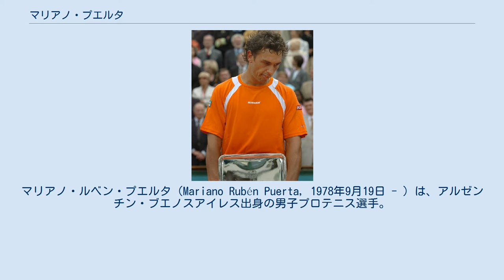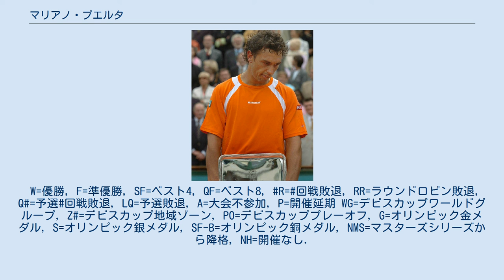マリアノ・プエルタ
マリアノ・ルベン・プエルタ（Mariano Rubén Puerta, 1978年9月19日 - ）は、アルゼンチン・ブエノスアイレス出身の男子プロテニス選手。
2005年全仏オープン男子シングルス準優勝者。
男子テニスツアーでシングルス3勝、ダブルス3勝を挙げた。
 5歳からテニスを始め、1998年にプロ入り。
それから7年間は4大大会では3度の2回戦進出が自己最高成績だった。
2005年全仏オープン男子シングルスではノーシードから決勝に勝ち上がった。
決勝で当時19歳になったばかりのラファエル・ナダルと対戦（ちなみに左利き対決である）。
プエルタはナダルから第1セットを奪ったが、続く3セットを落として、7-6, 3-6, 1-6, 5-7で敗れて準優勝に終わった。
 ところが、全仏決勝後の検査で、彼が禁止薬物である興奮剤の「エチレフリン」に陽性反応を示したことが明るみに出てしまう。
プエルタは2003年にも、ドーピング違反で9ヶ月の出場停止処分を受けたことがあった。
12月21日、国際テニス連盟（ITF）はプエルタに対して「出場資格停止8年」の処分を発表した。
この処分は決勝戦のあった6月5日にさかのぼって有効となり、全仏オープン準優勝で獲得したポイントと賞金を含め、それ以後のランキング・ポイントと獲得賞金がすべて没収されることになった。
 1年後の2006年、スポーツ仲裁裁判所がプエルタの出場停止処分を当初の「8年」から「2年」に軽減することを決定した。
処分が明けた2007年6月から現役復帰を果たし、チャレンジャー大会を中心に転戦していたが、2009年11月のペルーの大会を最後に試合から遠ざかっている。